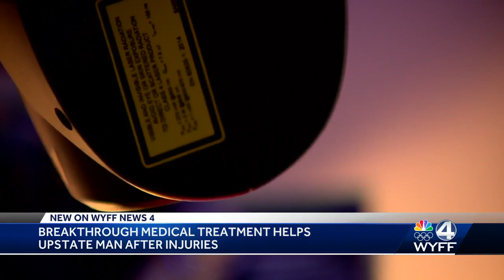Medical breakthrough gives normal life to once-promising Clemson baseball player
A breakthrough medical treatment has given a life of normalcy to a once-promising Clemson baseball player who suffered from debilitating injuries.